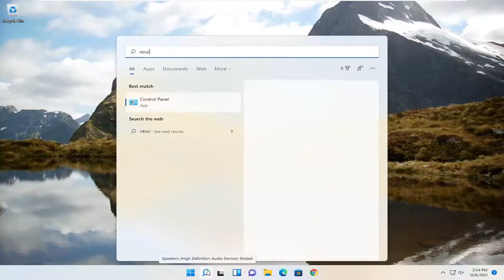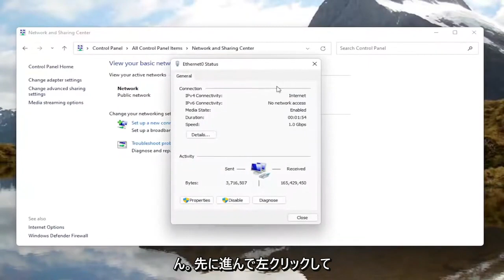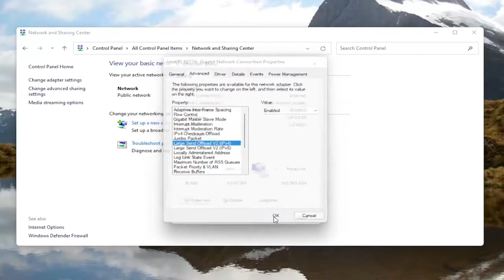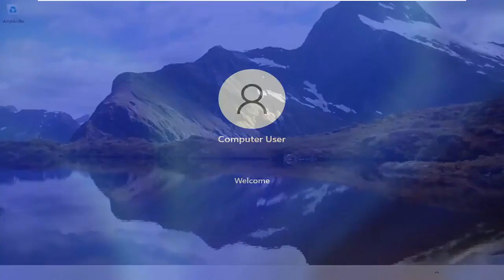Windows11でインターネット速度を上げる方法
Windows 11/10/8/7でラップトップのWiFi信号を高速化する[解決済み]

このチュートリアルで対処する問題:
wifi信号を速くする方法
Windows 10でラップトップのwifi信号を高速化する方法
Windows 11でラップトップのwifi信号を高速化する方法

遅い WiFi 接続は、ラップトップ コンピューターでは珍しい問題ではありません。ほとんどの場合、問題はインターネット サービス プロバイダーにあります。

デバイスまたはルーターの技術的な不具合が原因である場合があります。前者は正確に修正できないものですが、後者は自分で解決できる問題を伴います。

ここでは、ラップトップで遅い WiFi を修正するのに役立つ一般的な方法と回避策をいくつか紹介します。

ワイヤレス ルーターからラップトップへの Wi-Fi 信号が弱いと、速度が低下したり、接続が断続的に切断されたりする可能性があります。干渉や古いソフトウェアなど、いくつかの要因がワイヤレス信号に影響を与える可能性があります。

このチュートリアルは、Windows 11、Windows 10、Windows 8/8.1、Windows 7 オペレーティング システムを実行しているコンピューター、ラップトップ、デスクトップ、およびタブレットに適用されます。すべての主要なコンピューター メーカー (Dell、HP、Acer、Asus、Toshiba、Lenovo、Huawei Samsung) で動作します。